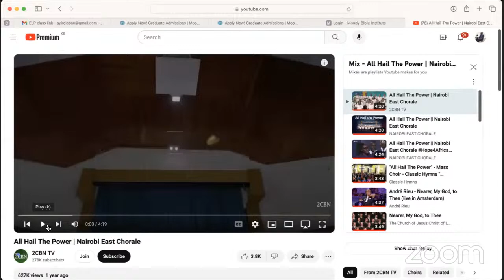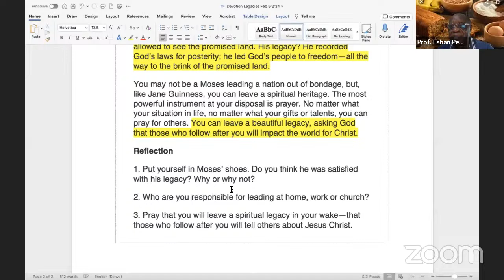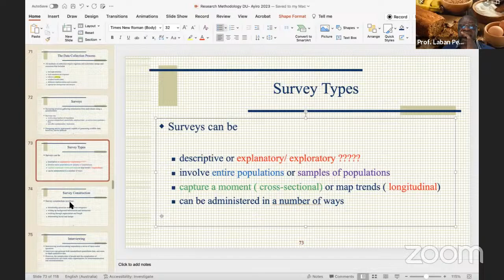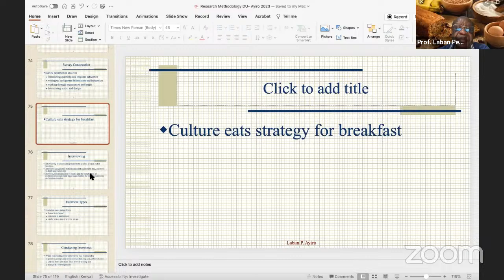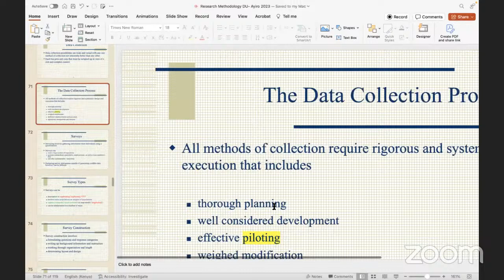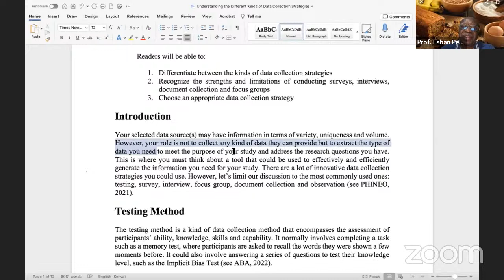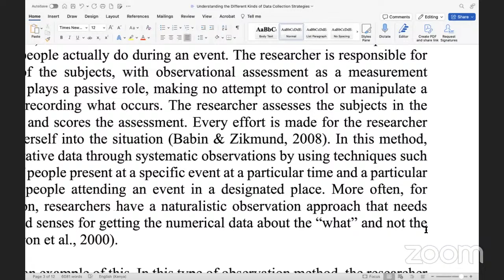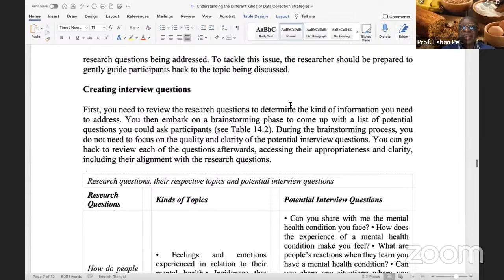Prof. Laban Ayiro Lecture 15 on Data Collection